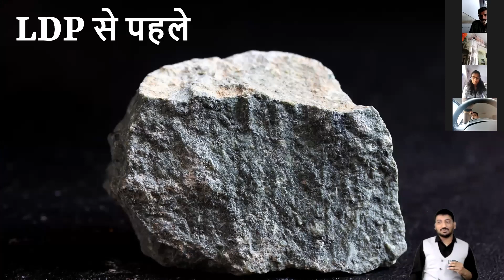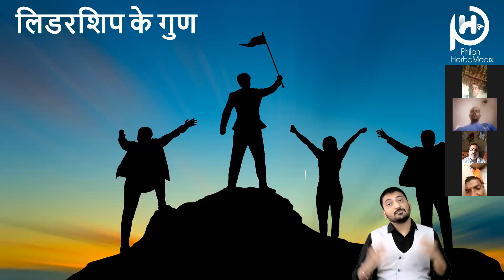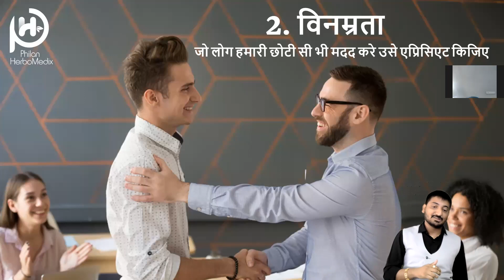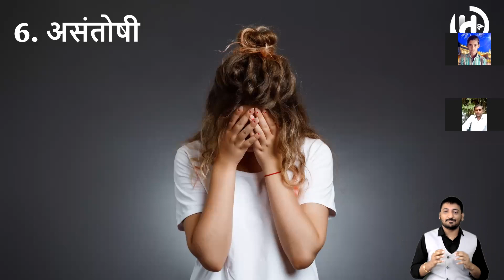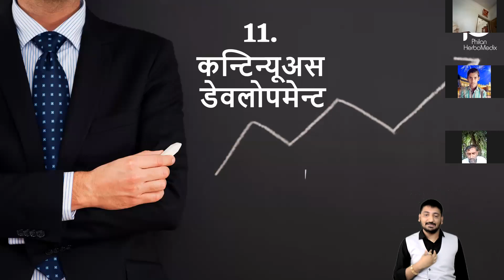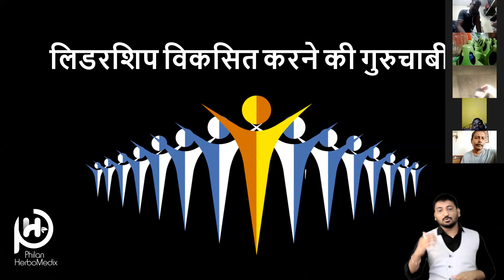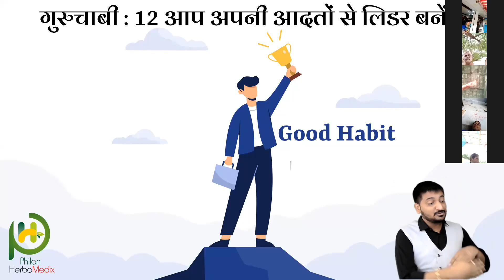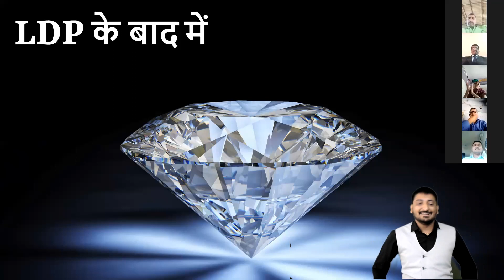Education & Training Module - 5 [ LDP Program ]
The Philanian Lifelession is Education and Training System of Philan Herbomedix.
In this Product Training Module-5, We had covered
WHAT IS A LEADER?
WHAT IS LEADERSHIP DEVELOPMENT PROGRAM?
Why LDP?
Leadership Qualities
The Key To Developing Leadership
Difference Between Leader & Common Man